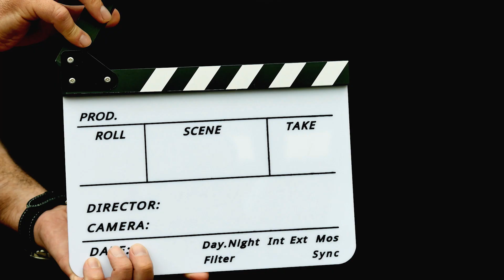КИНОСЛОВАРЬ. БОКС ОФИС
А сегодня, словами разных непохожих людей, расскажем что такое BOX OFFICE